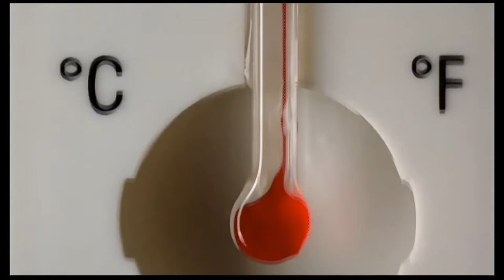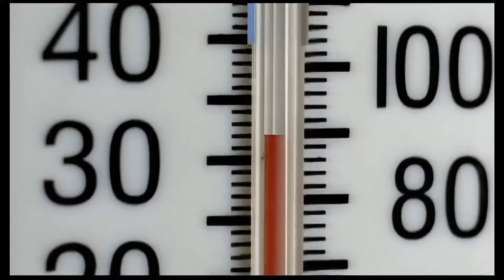Sean Paul - Temperature Official Music Video